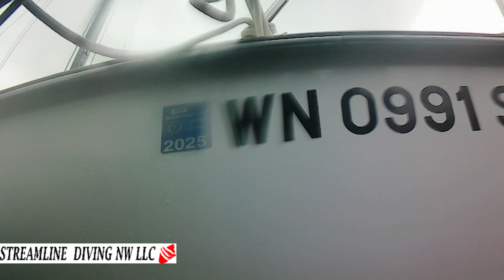Space Cadet Huggler 10 24 24